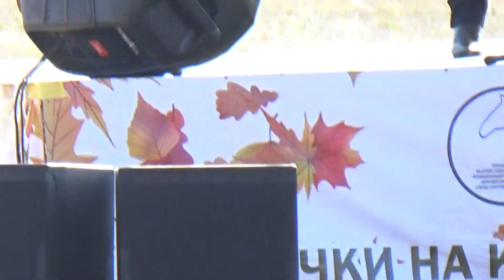Ансамбль "Капучино" "Музыка нас связала"